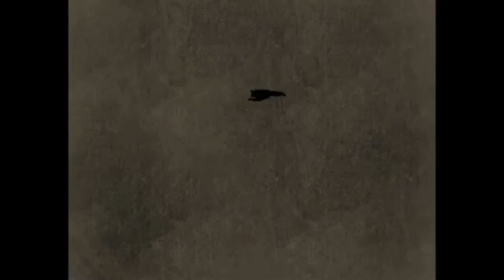12, an Argument - Alex Connor ft. Ed Haine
12, An Argument -
by Alex Connor ft. Ed Haine

Animation by Victoria Tao